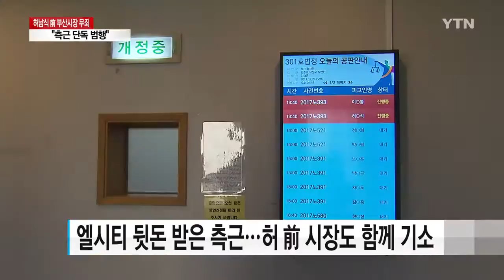엘시티 의혹 허남식 前 부산시장 무죄 "측근 단독 범행" / YTN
[앵커]
해운대 엘시티 금품비리에 측근과 함께 연루돼 1심에서 실형을 선고받은 허남식 전 부산시장에게 2심 재판부가 무죄를 선고했습니다.

고교 동창인 측근이 이영복 회장에게서 3천만 원을 받은 사실을 허 전 시장이 알고 있었는지가 이번 재판의 쟁점이었는데 재판부는 측근의 단독 범행으로 결론 내렸습니다.

차상은 기자입니다.

[기자]
허남식 전 부산시장의 측근인 이 모 씨가 엘시티 시행사 이영복 회장에게서 현금 3천만 원을 받은 건 지난 2010년 부산시장 선거를 앞둔 시점이었습니다.

이 씨가 허 전 시장에게 보고했다고 검찰에 진술하면서 허 전 시장도 함께 기소돼 1심에서 징역 3년에 벌금 3천만 원을 선고받았습니다.

하지만 2심 재판부의 판단은 달랐습니다.

재판부는 "측근 이 씨가 돈을 받았다고 보고한 시기와 장소 등을 진술하지 못하는 점과 당시 선거 판세를 고려하면 허 전 시장이 돈을 받아 쓰도록 승낙할 이유가 있다고 보기 어렵다"며 원심을 파기하고 무죄를 선고했습니다.

측근 이 씨가 이 회장에게서 돈을 받은 사실을 허 전 시장이 알지 못했다고 판단한 건데, 이 돈을 언론인들을 상대로 골프 접대 등으로 쓴 건 이 씨 자신을 위한 단독범행이라는 겁니다.

그동안 허 전 시장은 측근 이 씨가 이 회장에게서 돈을 받은 사실을 전혀 알지 못했다며 혐의를 모두 부인해왔습니다.

[허남식 / 전 부산시장 : 시민들에게 많은 심려를 끼쳐드려 대단히 송구스럽게 생각합니다. 앞으로 지역사회 봉사를 위해서 또 어려운 시민들을 위해서 앞장서도록 하겠습니다.]

재판부는 이 회장에게서 돈을 받아 쓴 이 씨에게는 허 시장과의 관련성 부분을 무죄로 보고, 1심보다 10개월 감형된 징역 1년 8개월에 벌금 3천만 원을 선고했습니다.

엘시티 금품비리에 연루된 정관계 인사들이 1심에서 모두 실형을 선고받고, 항소심 재판이 진행 중인 상황에서 이번 사건으로 무죄를 선고받은 건 현재까진 허 전 시장이 유일합니다.